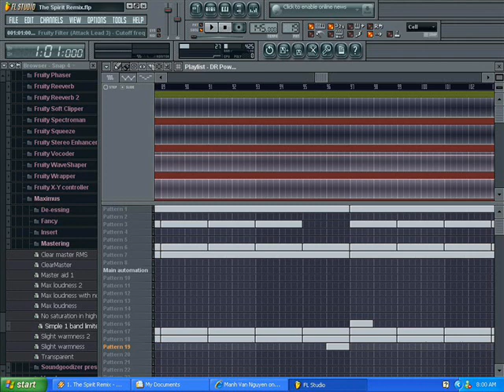Fruity Loops Hard Trance/ Dance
This is a remake of one of my old song that I made back in 2003. Pretty much finished it. Can need a little more work though.